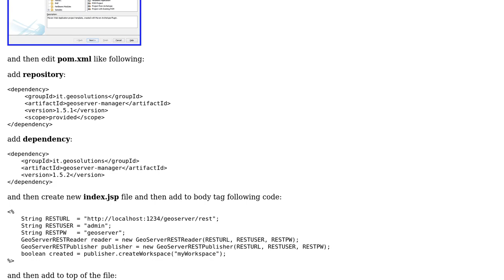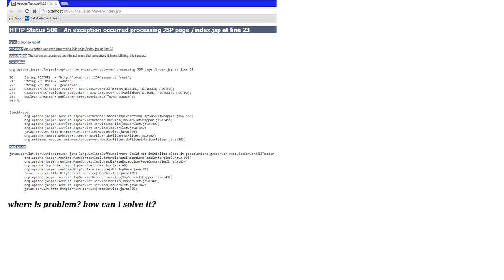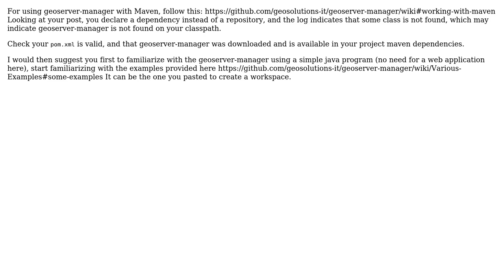GIS: Problem in geoserver rest api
With thanks & praise to God, and with thanks to the many people who have made this project possible! | Content (except music & images) licensed under CC BY-SA | Music | Images & others | With thanks to user Morteza Malvandi user eblondel and the Stack Exchange Network Trademarks are property of their respective owners. You are responsible for your own actions.